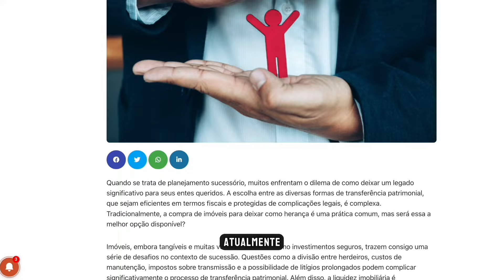É MELHOR DEIXAR IMÓVEIS OU SEGURO DE VIDA PROS HERDEIROS?